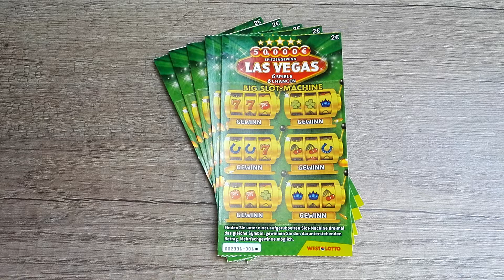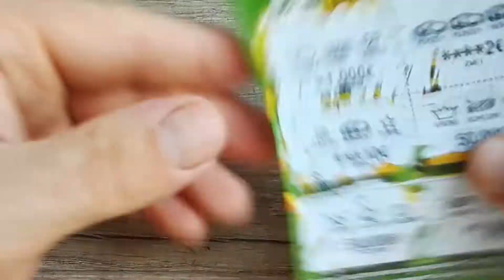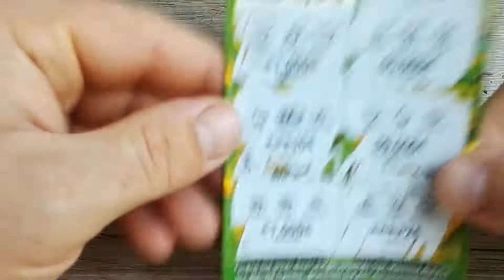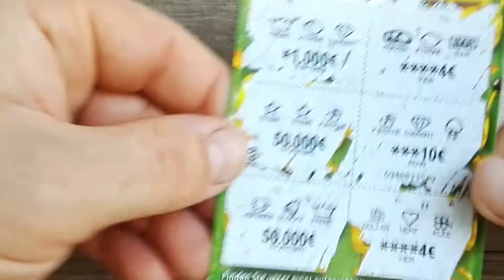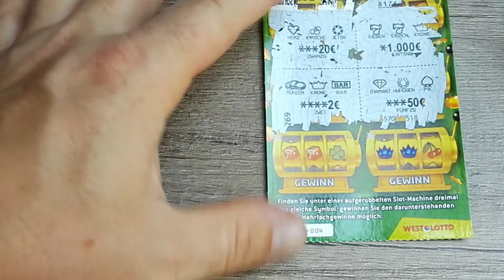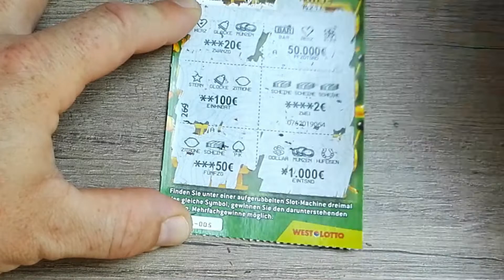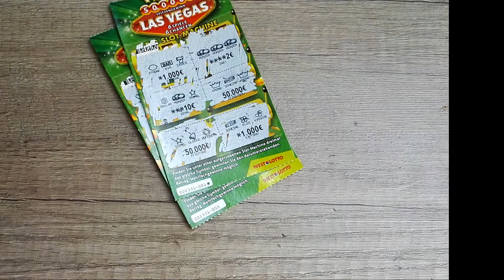Rubbelglück #31 🍀 5x das NEUE Las Vegas Rubbellos von West Lotto gerubbelt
*Liebes Lotto: 100 romantische Rubbellose 💖 GIBT ES

*Online rubbel ich bei Lottoland! Hier geht´s zu Lottoland

*Wenn Dir meine Videos gefallen, kannst Du mich (für dich völlig ohne Mehrkosten) mit Deinen Amazon Einkäufen unterstützen indem Du diesen Link zu Amazon benutzt

Mit * gekennzeichnete Links in meiner Videobeschreibung sind Afilliate-Links . Danke für Deine Unterstützung.